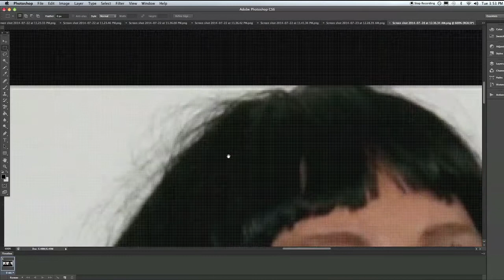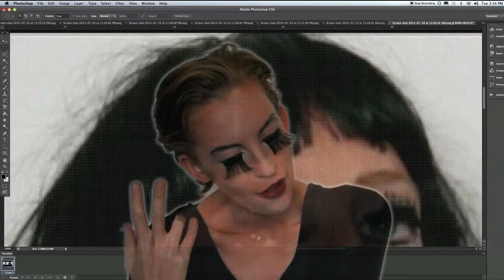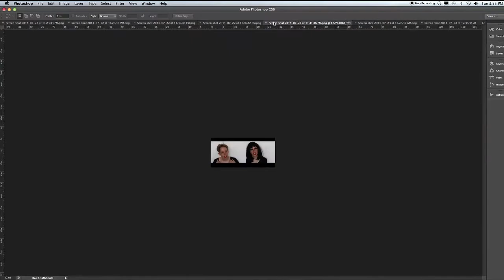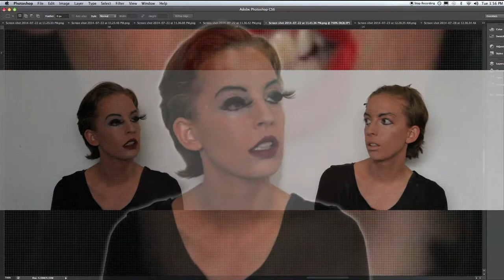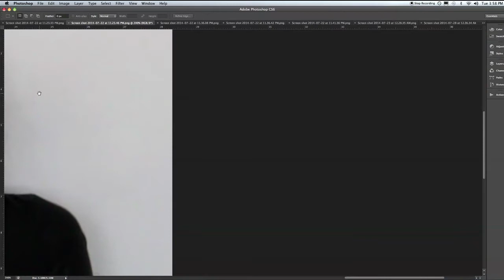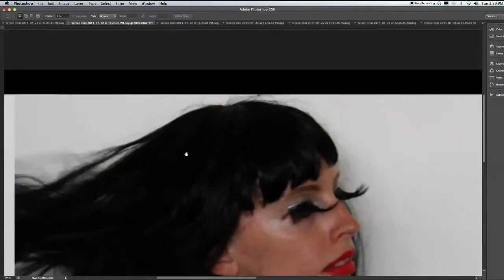SHIT AIN'T FREE sliding scale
Shit Ain't Free (Sliding Scale) is a song I wrote while unemployed in 2013.
The lyrics refer to the struggle in having no money and a frustration with basic mores of society. It also references the stark contrast of disparate socio- economic groups living side by side.

This piece explores the idea of my quotidian struggle with money and employment balanced against my fear of selling out by channeling a performance in drag as an escapist version of my own female self. Futility exists as the common thread between these ideas of poverty, unemployment and bad makeup.